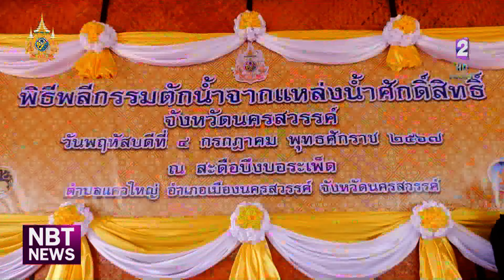จังหวัดต่างๆ ซ้อมพิธีพลีกรรมตักน้ำจากแหล่งน้ำศักดิ์สิทธิ์ ข่าวเช้า วันที่ 3 กรกฎาคม 2567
ในช่วงนี้จังหวัดต่างๆ ก็อยู่ระหว่างซักซ้อมเตรียมความพิธีการสำคัญ คือพิธีพลีกรรมตักน้ำ จากแหล่งน้ำศักดิ์สิทธิ์ 108 แห่งทั่วประเทศ ซึ่งจะมีขึ้นพร้อมกันในวันที่ 4 กรกฏาคมนี้ เพื่อทำน้ำพระพุทธมนต์ศักดิ์สิทธิ์ ในโอกาสพระราชพิธีมหามงคลเฉลิมพระชนมพรรษา พระบาทสมเด็จพระเจ้าอยู่หัว 6 รอบ 28 กรกฎาคม 2567